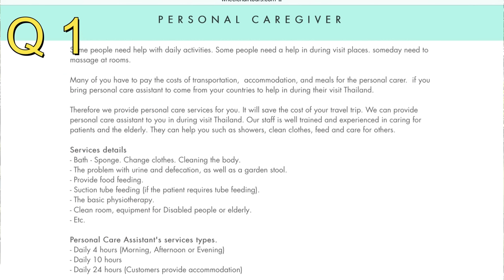Living in Thailand 2022 living in Thailand as an expat Time for Answers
Living in Thailand 2022, Q&A I have the answers

The video is presenting Living in Thailand 2022 information but also try to cover the following subject:
-living in Thailand as an expat I have some of the answers you asked.
-cost of living Thailand 2022 It is cheaper to live here than the UK
-moving to thailand is a big step I have the answers

Youtube is the best website to visit when searching for videos about Living in Thailand 2022. My Q& A session is here I answer your Questions
Living in Thailand 2022 is certainly something that intrigues you and other people so I made this video . Watch my channel, it is all about being Retired and Living in Thailand as an expat
If you would like to find out even more about living in thailand as an expat I recommend you to check out our other video clips : Retired and Living the dream talk about living in Thailand.
Have I answered all of your concerns about Living in Thailand 2022?
 Individuals who searched for living in Thailand as an expat likewise looked for cost of living Thailand 2022.